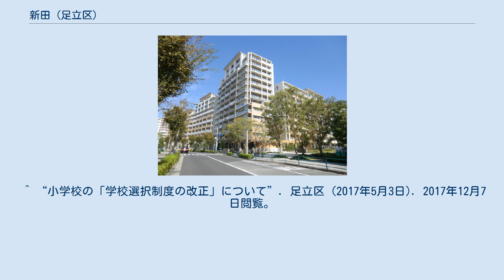新田 (足立区)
日本 」 東京都 」 足立区 」 新田 (足立区) 新田（しんでん）は、東京都足立区の町名。
現行行政地名は新田一丁目から新田三丁目。
 ハートアイランド新田 東京都足立区の西部最西端に位置し、周囲を荒川と隅田川に囲まれている。
北は荒川河川敷部分で埼玉県川口市河原町に接し、北東は荒川を挟んで足立区鹿浜・堀之内・江北、南で北区豊島、南西から西にかけて隅田川を挟んで北区豊島・神谷・王子・志茂と接する。
北西から南東に向けて一丁目から三丁目が配されている。
一丁目は西を隅田川、北を荒川、東を環七通り（東京都道318号環状七号線）に挟まれており、幹線道路沿いであるため工場や倉庫等が多い。
二丁目は戸建住宅や小売店、マンションが立ち並ぶ既成市街地で、金融機関や医療機関も置かれ中心市街地を形成する。
三丁目には1990年代まで大規模工場が設置されていたが、移転後跡地は都心に近い立地を生かした都市再生機構主導の開発事業「ハートアイランドSHINDEN」として、大規模高層住宅街に変化しつつある。
 住宅地の地価は、2014年（平成26年）1月1日の公示地価によれば、新田3-7-18の地点で22万8000円/m2となっている。
 鹿浜新田は正保から元禄の間に、武蔵国吉見の庄左衛門・三郎兵衛らによって開拓されたと伝えられている。
武蔵国吉見から材木を筏（いかだ）にして荒川（現隅田川）を利用して江戸に運搬していたが、途中の休憩場所として新田が使われていた。
 現在の新田は旧来の鹿浜新田以外にも、荒川放水路の開削によって分断された鹿浜の一部区域（字道明塚耕地・萱野耕地・仲道耕地・古道耕地の地域で、足立区成立時に南鹿浜町とされる）と堀之内の一部区域（字が堤外一-四の地域で、足立区成立時に南堀内町とされ、後に南堀之内町となる）に加えて、沼田の飛地だった地域（字川端耕地、足立区成立時に沼田川端町とされる）を含んでいる。
 江戸時代中期に、この区域の近辺に開拓が入って「鹿浜新田」が成立し、これが現在の新田につながっている。
また、古くからこの区域は野新田（やしんでん）と呼ばれていた。
 2017年（平成29年）12月1日現在の世帯数と人口は以下の通りである。
 町域内に鉄道駅はないが、隅田川対岸の王子神谷駅から概ね徒歩15 - 20分圏内である。
 王子駅、赤羽駅を結ぶ路線バスが頻繁に運行されている。
 東側の荒川に架かる鹿浜橋を渡れば足立区鹿浜へ、東京都道449号新荒川堤防線沿いに下れば宮城、小台を経て千住へ、新田橋または新豊橋を渡れば北区豊島を経て王子神谷駅へ、新神谷橋を渡れば国道122号を経て東十条駅へ至る。
 ^ a b “足立区の町丁別の世帯と人口”. 足立区 (2017年12月4日). 2017年12月7日閲覧。
 ^ “郵便番号”. 日本郵便. 2017年12月7日閲覧。